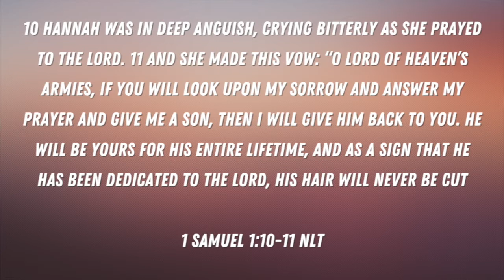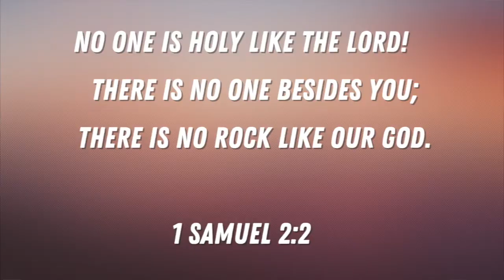God Provides for Hannah | SoHills Kids Sundays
God hears and listend but are we staying connected? Today we see how God provides for Hannah and how our own connection to God Matters.